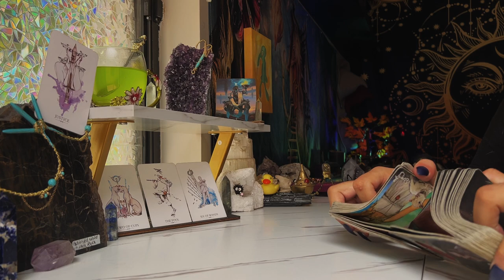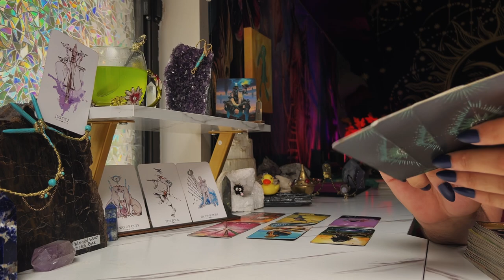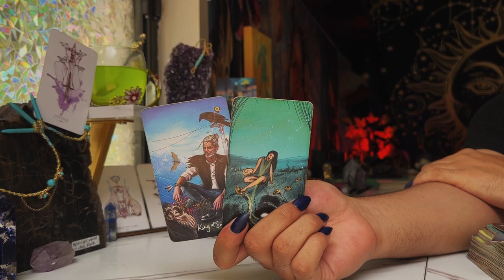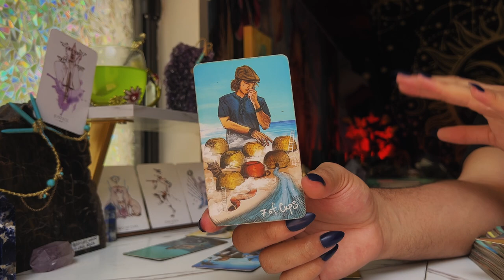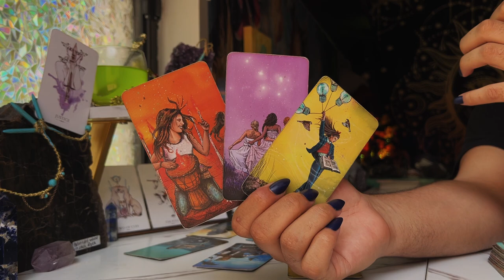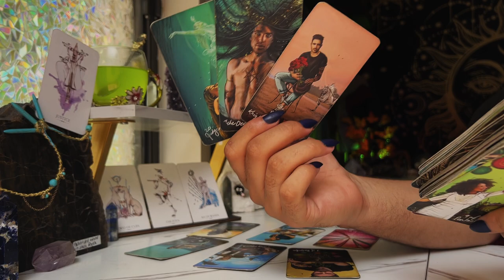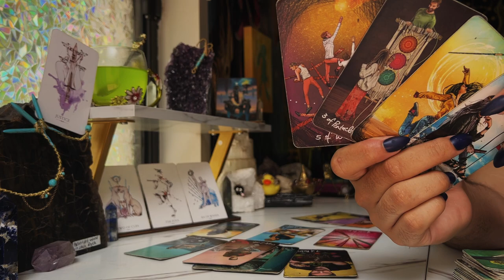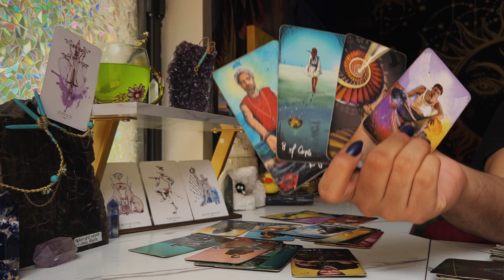Sagittarius ♐️ "You Are The HIGHLIGHT of Everyone's Day" JULY 25TH - 31ST Tarot Horoscope Reading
This is a weekly 2022 Tarot reading July for the Zodiac sign - Sagittarius for the week of July 2022. This weekly horoscope Sagittarius tarot reading covers the subjects of relationships & love, soulmate & twin flame connections, career, money & financial, and general overall tarot messages channeled from me & my spirit guides and ancestors. These weekly horoscope Sagittarius tarot readings also includes potential future predictions for Sagittarius. These weekly horoscope tarot messages are for ALL Sagittarius’s under the Sun, Moon, Rising & Venus zodiac signs for the week of July 2022

$SimplyVelca

🎵 Music Credits 🎶